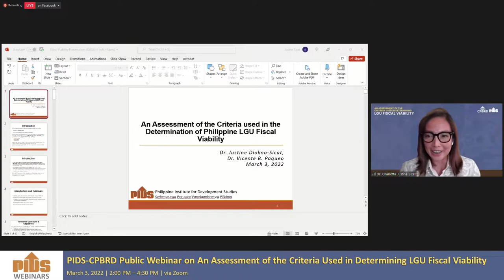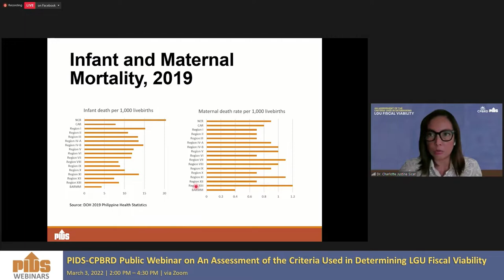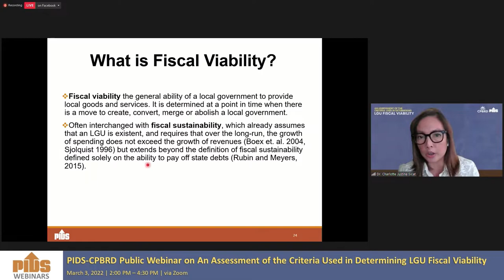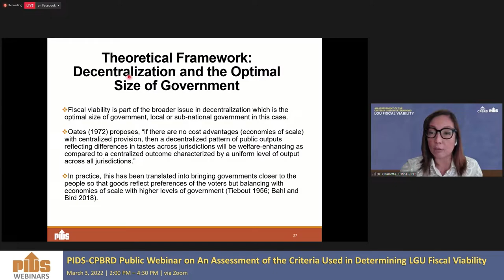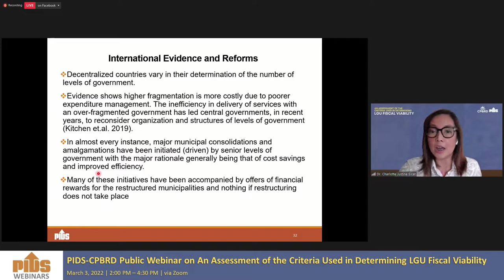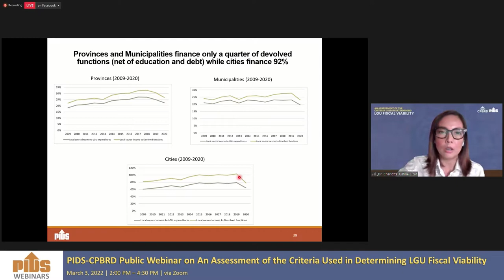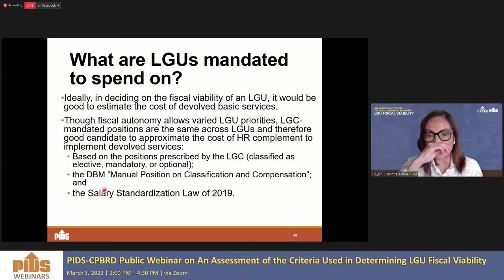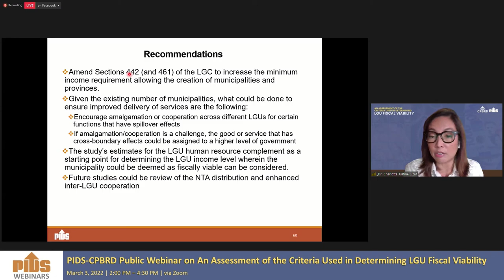An Assessment of the Criteria Used in Determining LGU Fiscal Viability by Dr. Justine Sicat